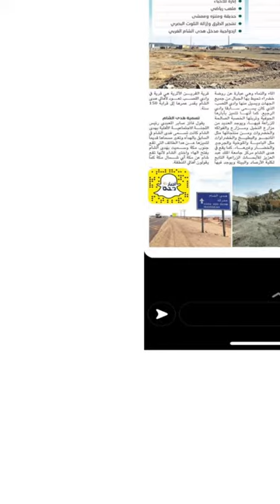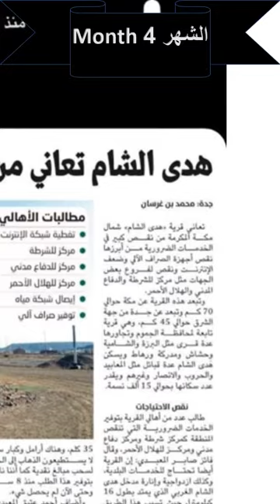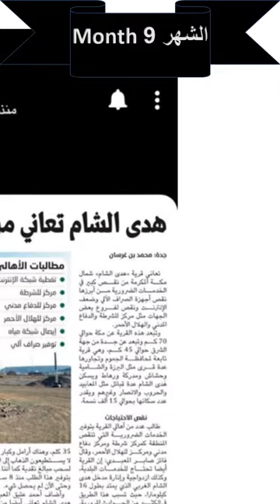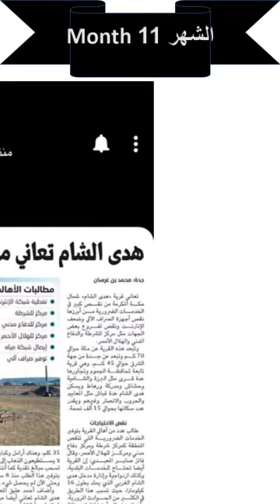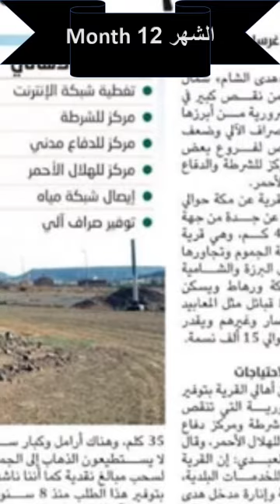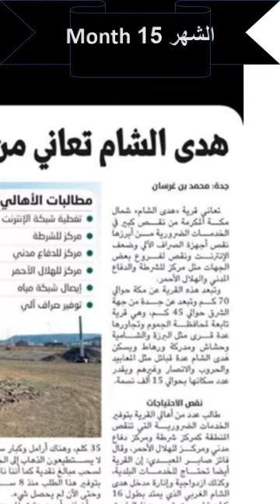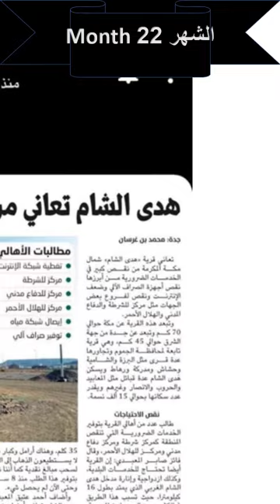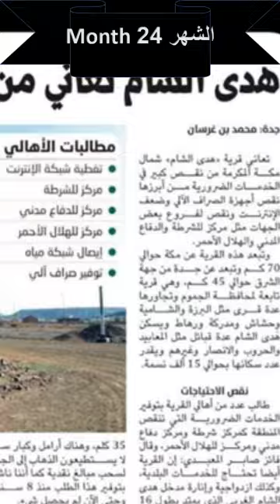الاستثمارات في هدى الشام - HADA ASHAAM Investments